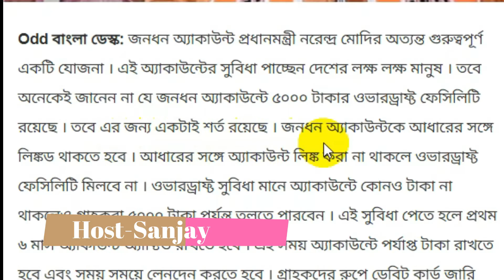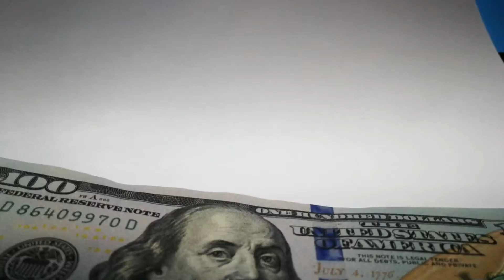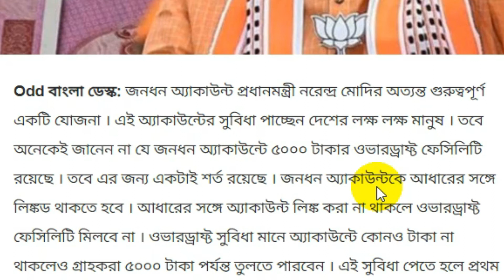BANK অ্যাকাউন্টে টাকা না থাকলেও তুলতে পারবেন ৫০০০ টাকা JAN DHAN YOJANA | Jan dhan bank account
BANK অ্যাকাউন্টে টাকা না থাকলেও তুলতে পারবেন ৫০০০ টাকা JANA DHAN YOJANA | Jan dhan bank account

Jandhan Account is a very important scheme of Prime Minister Narendra Modi. Millions of people in the country are benefiting from this account. However, many people do not know that Jandhan account has an overdraft facility of Rs 5,000. But there is only one condition for this.

 Jandhan account must be linked to Aadhaar. If the account is not linked with Aadhaar, the overdraft facility will not match. Overdraft facility means customers can withdraw up to Rs 5,000 even if there is no money in the account.

bengali helpdesk